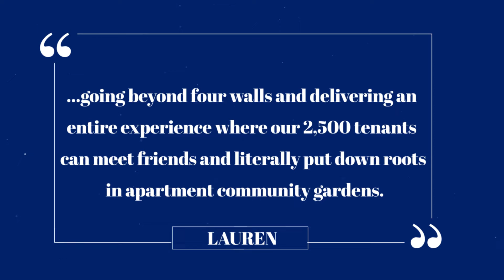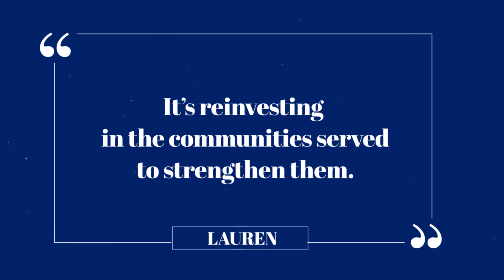Pillar of Community Award